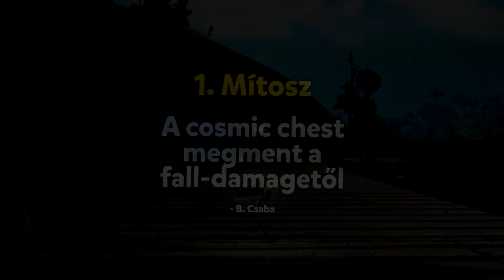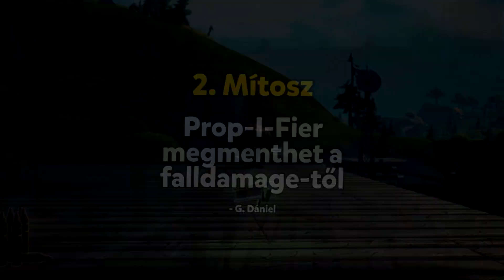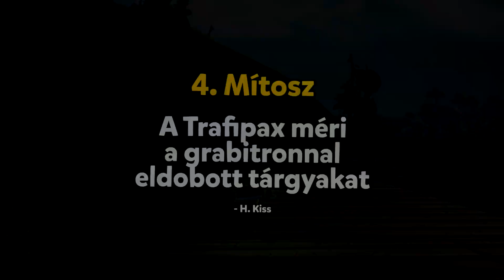Fortnite mítosz romboló #10 | A sziámi Llamak!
Köszönöm, ha végignézted a videót. Illetve nagyon sokat segít, ha megosztod egy haveroddal, aki még nem látta :)

Ha támogatni szeretnéd a munkásságom használd a "Sunn" kódot az Itemshopban :)

Ha vásárolsz valamit küldd be a Discord szerverem sac-kód szobájába és megjelenítelek, mint heti támogató a SunnDay-ek végén.

0:00 - Bevezető
0:43 - Cosmic Chest
2:45 - Prop-I-Fier vs Fall Damage
3:48 - Recon Scanner vs Props
4:18 - Trafipax
5:16 - Traversal emotek
5:57 - Sziáma Llamak
6:58 - Outro